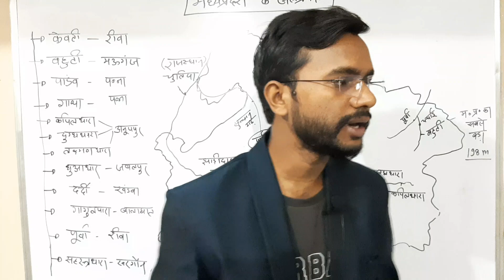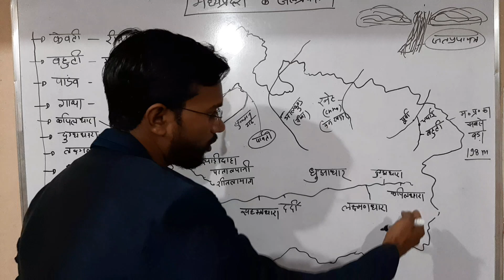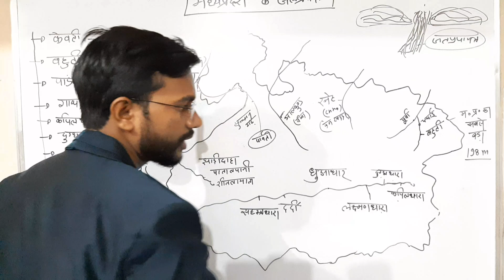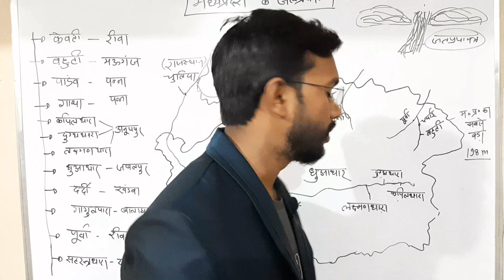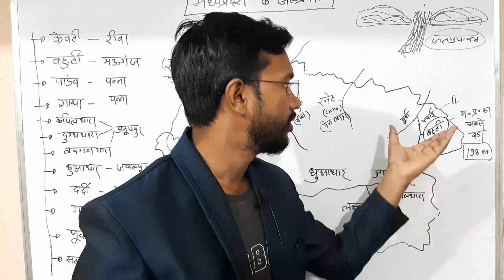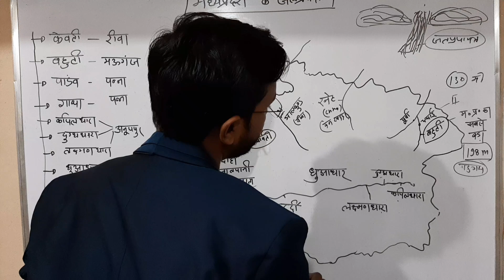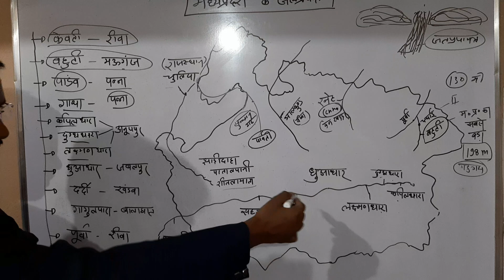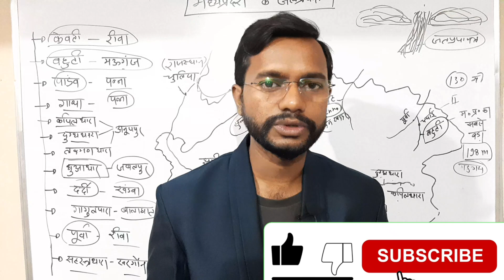Famous Watwrfalls Of MP || मध्य प्रदेश के जलप्रपात || Mpgk Special BY-Pratipal sir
Famous Waterfalls Of MP || मध्य प्रदेश के जलप्रपात || Mpgk Special BY-Pratipal sir

madhya pradesh ke jalprapat
madhyapradesh ke Pramukh jalprapat
Madhyapradesh Waterfalls
mp ke jalprapat in hindi
mp ke jalprapat trick
mp ke jalprapat
Madhyapradesh Waterfalls Study fire gk
Waterfalls Study fire Gk
Waterfalls BY-Pratipal sir
Mp Waterfalls BY-Pratipal sir
Waterfalls Of MP Study fire Gk
winners Institute
mp ke Waterfalls in hindi
Madhyapradesh ke Waterfalls
madhya pradesh rewa  Waterfall
madhya pradesh jalprapat
Madhyapradesh falls
Study fire Gk Mp Waterfalls
Mpgk by Pratipal sir
Mp gk Study fire Gk
Mpgk Special classes
Mp gk marathon class
Mp gk mahatvpurn prashn
Mpgk related GK questions
Madhyapradesh Samanya gyan
Mp gk Important questions
Important questions For mp gk
Study fire Gk Mp gk
Mp Waterfalls Important questions
Madhyapradesh Waterfalls questions
dhunadhar jalprapat
kapil dhara jalprapat
pandav falls